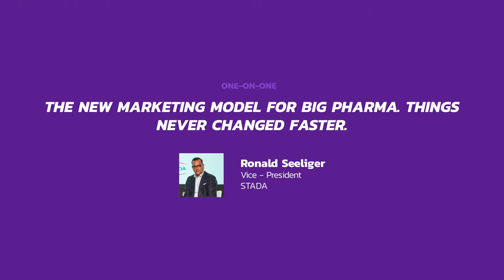PANEL: One-on-One: The new Marketing Model for Big Pharma. Things Never Changed Faster.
Ronald Seeliger from Stada in a One-on-One discussion with Paul Tunnah from Pharmaphorum with the topic on "THE NEW MARKETING MODEL FOR BIG PHARMA. THINGS NEVER CHANGED FASTER."